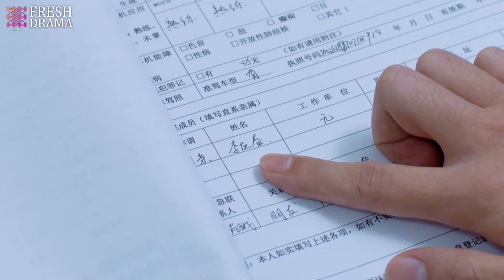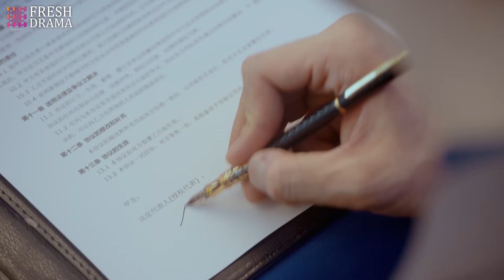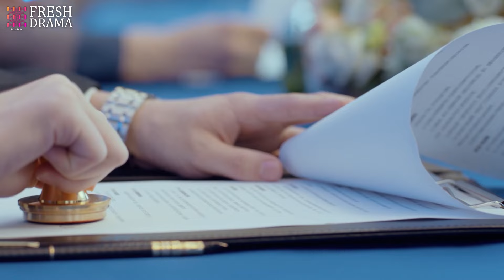❣️《玫瑰人生》第31集 | 灰姑娘 喬欣 被總裁和富二代同時追求 💞 直接踏上人生巔峰 💗